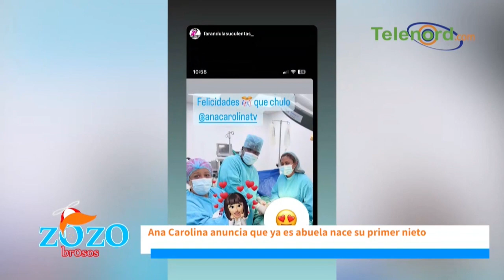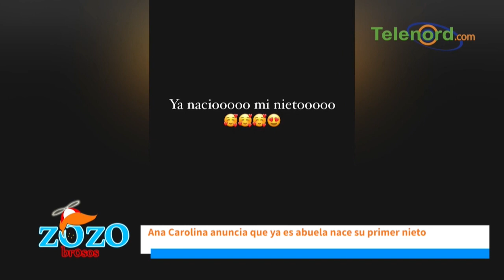"No sé porque Ana Carolina hizo ese drama cuando la hija salió embarazada si eso es normal"